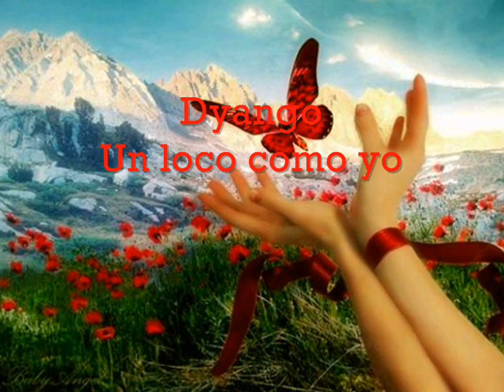Dyango _ Un Loco Como Yo _ De Armando Manzanero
Dyango Un Loco Como Yo..Cancion de Armando Manzanero